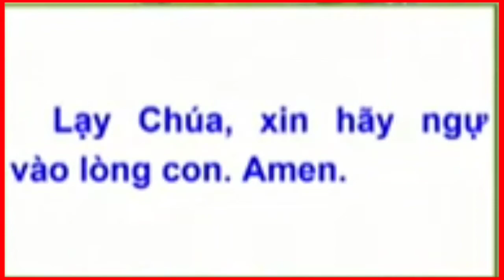(OL) Thứ Năm 01-07-2021 Tuần XIII Mùa Thường Niên Năm B (Nhà Thờ Chánh Tòa Đà Nẵng)